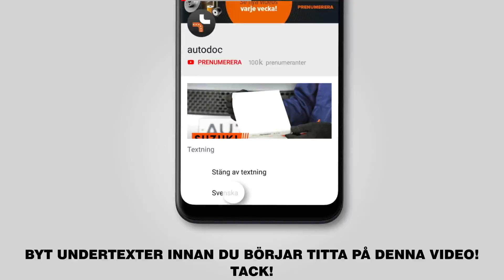Så byter du tändstift på BMW 330i 3 (E92) [AUTODOC-LEKTION]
Så byter du tändstift på BMW 330i 3 (E92) 3.0 Coupe 01.2005–12.2013 [AUTODOC-LEKTION]

Tändstift på en BMW 1 Hatchback (E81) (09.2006–12.2011) / BMW 1 Coupe (E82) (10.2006–10.2013) / BMW 3 Touring (E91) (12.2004–06.2012) / BMW 3 Saloon (E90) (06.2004–12.2011) / BMW 3 Convertible (E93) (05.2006–12.2013) bilar bör som regel bytas ut enligt en och samma procedur. Men,det kan vara små skillnader beroende på fordonets design.

🔝 Toppmärken som tillverkar du tändstift: NGK, BOSCH, BERU, DENSO, CHAMPION.

Alla PDF- och videoguider om byten av BMW 330i 3-delar: ladda ned och titta på AUTODOC CLUB

🛠️ Verktygen du behöver för att byta ut tändstift:
- dielektrikfett
- högtemperatur tändstift fett
- hylsa nr. 8
- insex bit nr.H5
- tändstiftshylsa nr.16
- spärrnyckel
- momentnyckel
- platt skruvmejsel
- skärmskydd